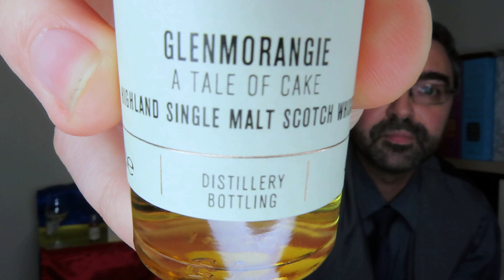Glenmorangie A tale of Cake - review/degustare #42 ep.56 -single malt scotch whisky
Un Glenmorangie interesant. Lansat in septembrie 2020 in editie limitata, A tale of Cake spune povestea unui tort. Finalizat in butoaie care au continut Tokaji aszu.
• Din septembrie 2020, toate whisky review-urile mele sunt atât în Română cât și în Engleză.
• Consumați alcool în mod responsabil.